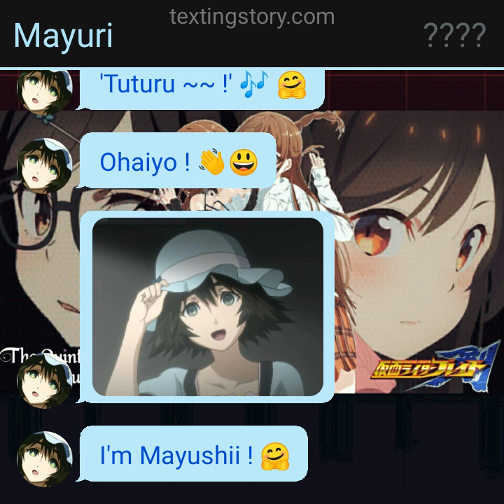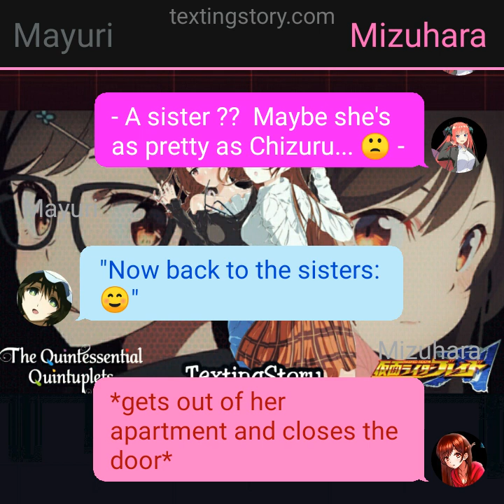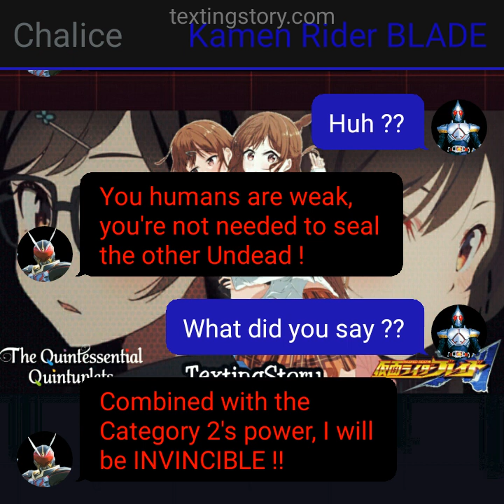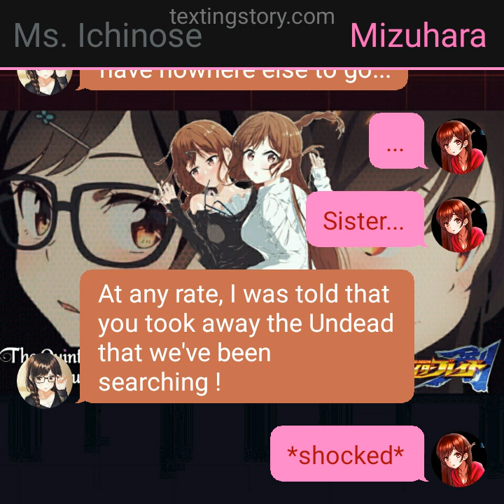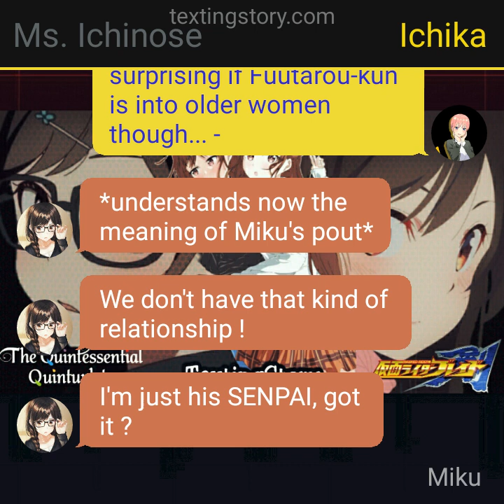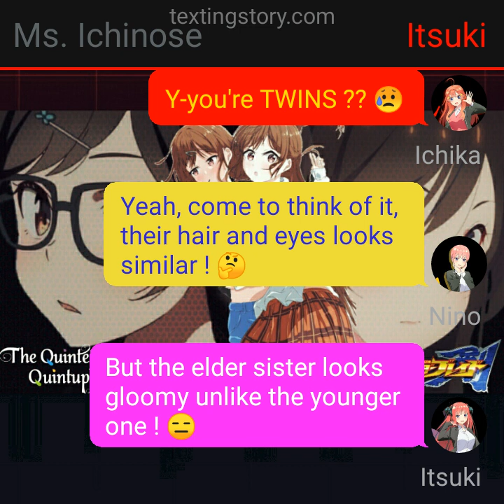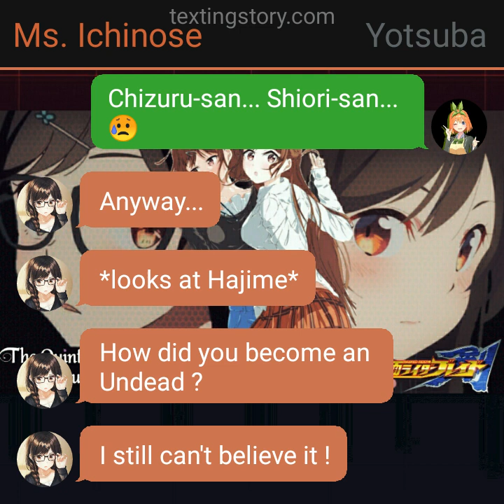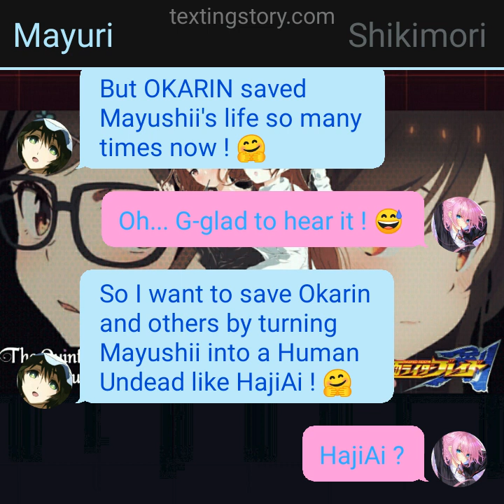Kamen Rider Blade-Quintuplets Round 16: The Ichinose Twins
An episode about the story behind the Ichinose Twins -- Shiori and Chizuru...

On the other hand, Chalice is pursuing a goal...

And that is...